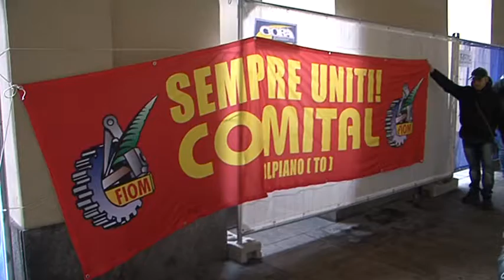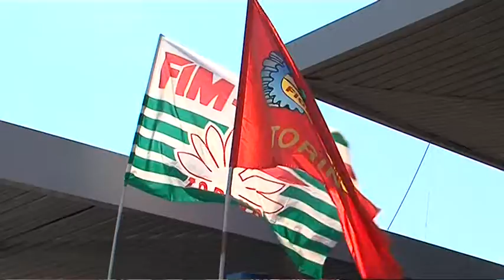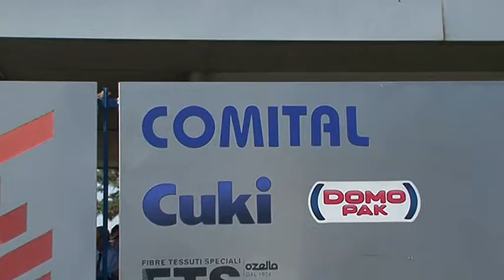LAVORATORI COMITAL: SOLUZIONE IN ARRIVO PER CASSA INTEGRAZIONE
I lavoratori Comital non perderanno il reddito. In arrivo un emendamento del governo che permette di avere la cassa integrazione e di sperare in una nuova proprietà che acquisti la Comital e possa dare lavoro.